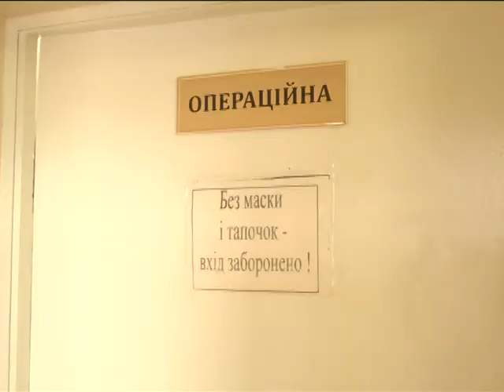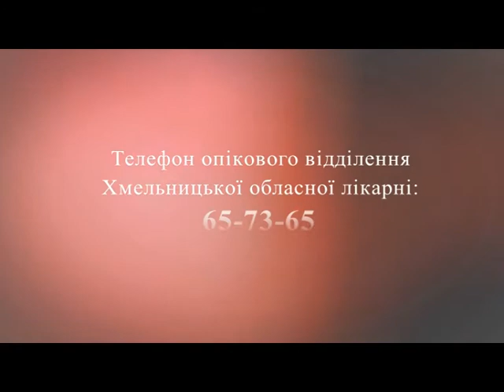Здолати все (Денис Варга, опікове відділення) 04.05.17